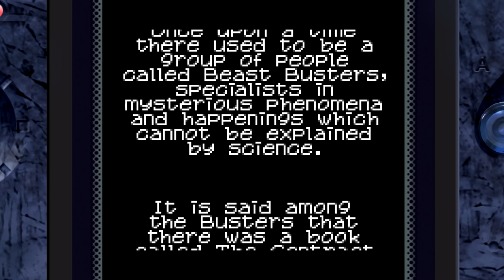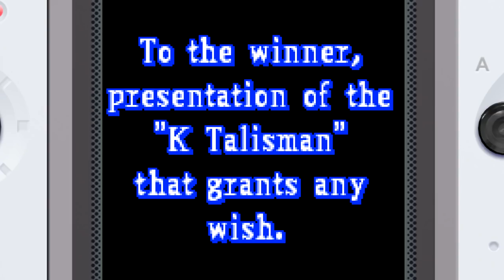100 Mega Shocks in the palm of your hand! - NeoGeo Pocket Color Selection Vol. 1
A code was received from the publisher for the purposes of video coverage.